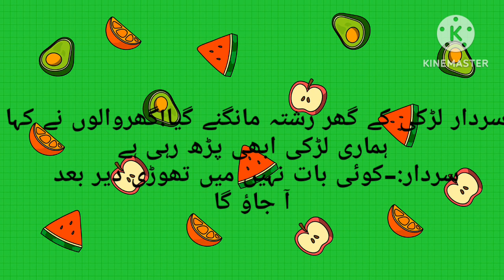😂🤣😂🤣😂🤣Very funny jokes سردار جی